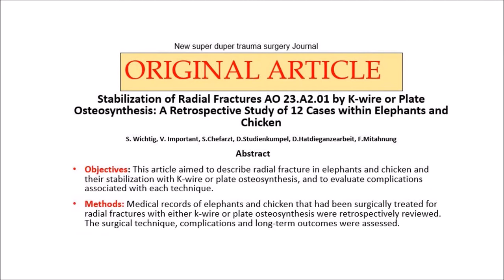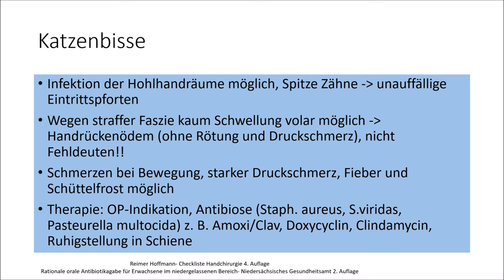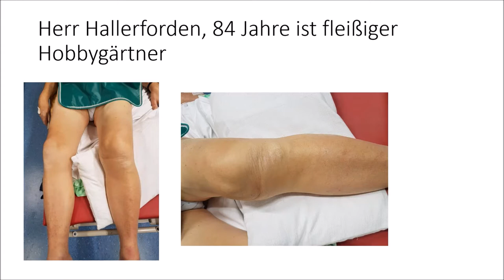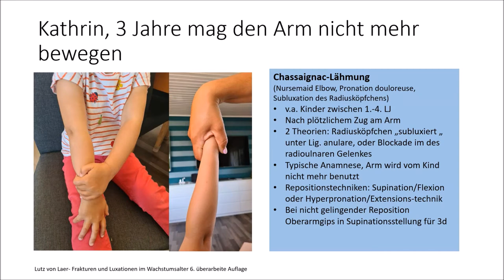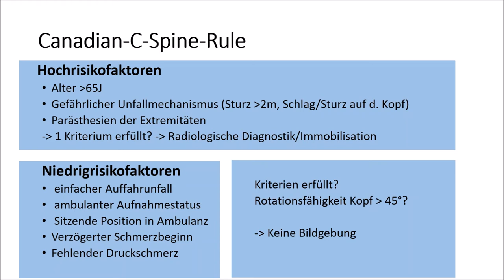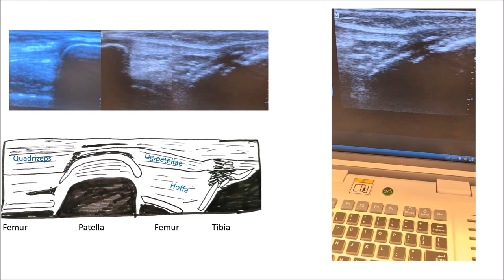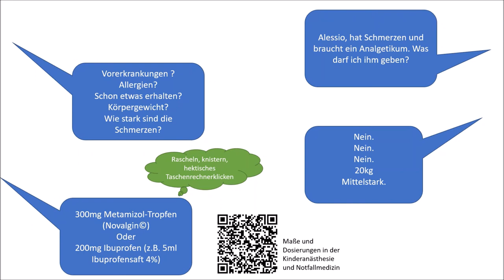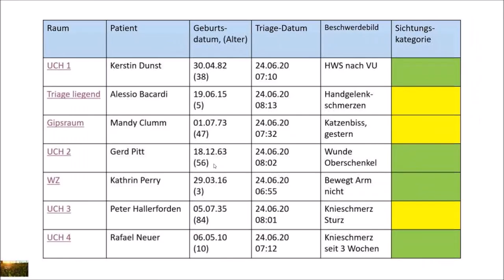"Die fabelhafte Welt der Unfallchirurgie" YoungDGINA Online Fortbildung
YoungDGINA Online Fortbildung am 24. Juni 2020 mit einer interaktiven Tour durch häufige unfallchirurgische Krankheitsbilder in der Notaufnahme von Ines Severloh // YoungDGINA